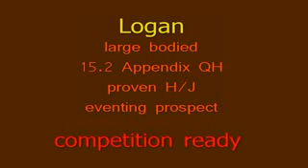Logan.wmv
Hunter Jumper for sale,  eventing prospect.  Logan is  great horse.